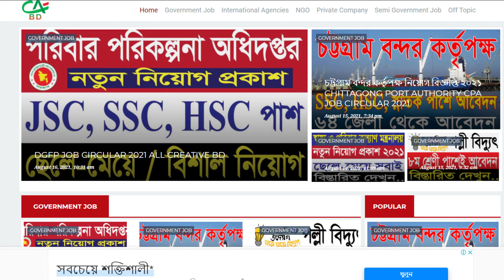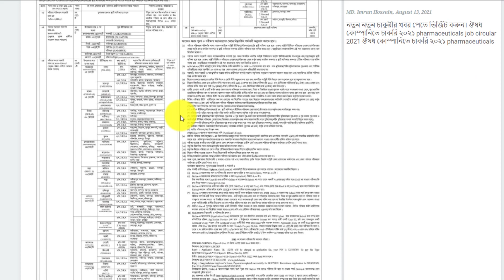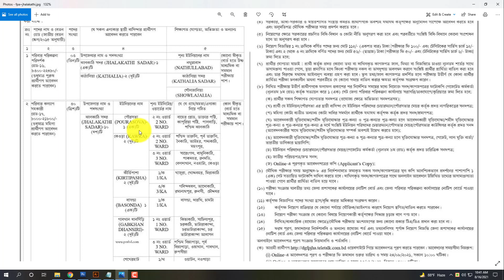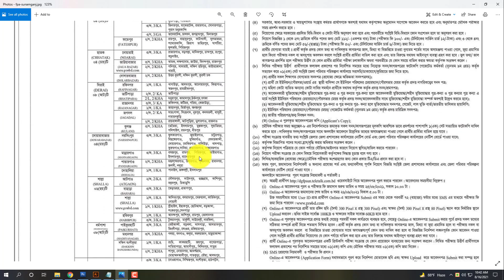dgfp job circular 2021 all creative bd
ধন্যবাদ.